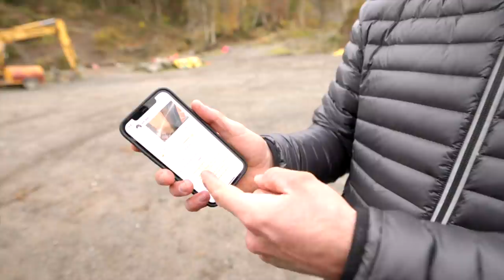HARD ENDURO WITH PAUL BOLTON AT WERN DUU QUARRY | ED BROKE 2 BIKES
Another day out on the enduro machine and another new location, Wern Duu didn't disappoint. It's got something for everyone, the rivers are definitely not for me but I love the hill climbs. Worth the trip if you've never been before.
TS100